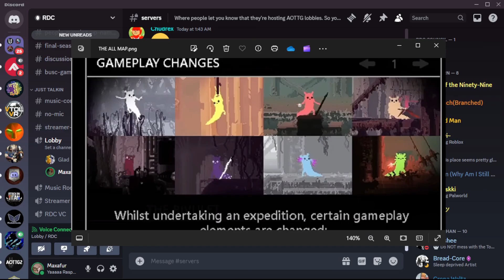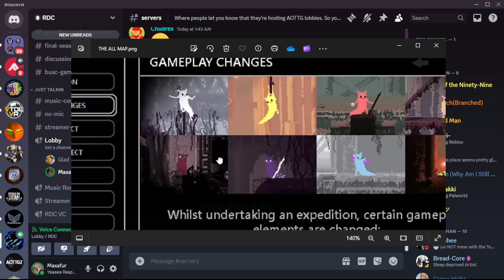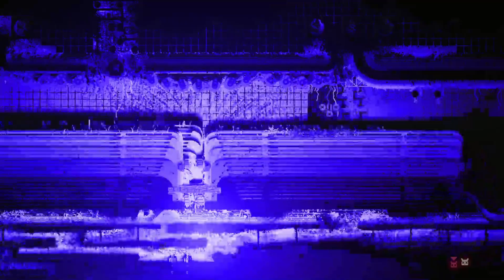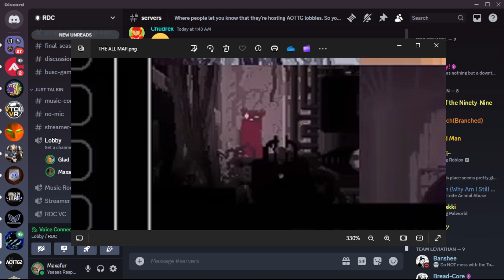Rainworld Part 29) Arti's DOT Chapter 5